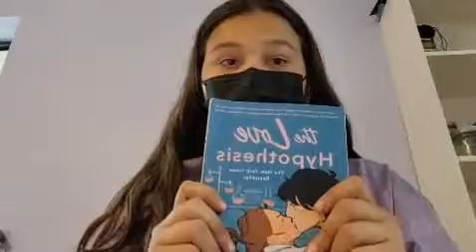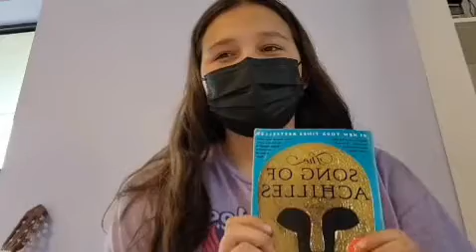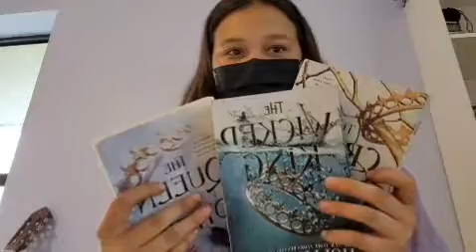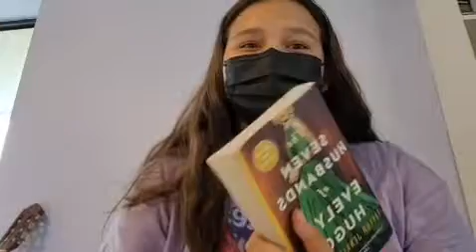All The Books I've Rated Five Stars This Year!! ⭐️⭐️⭐️⭐️⭐️